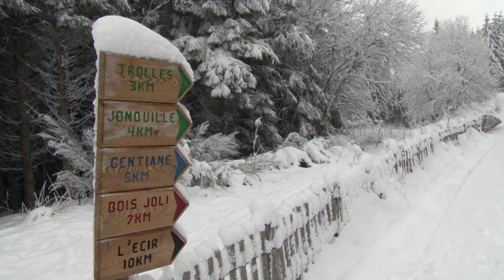Les joies de la neige au col de Guéry